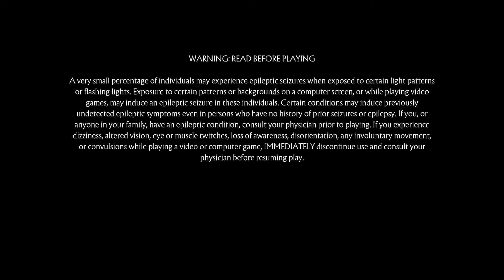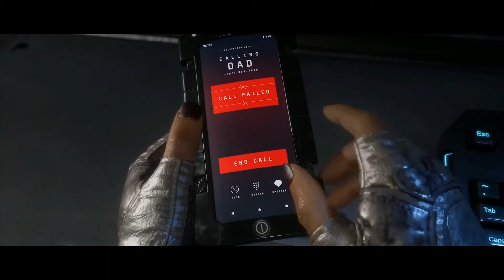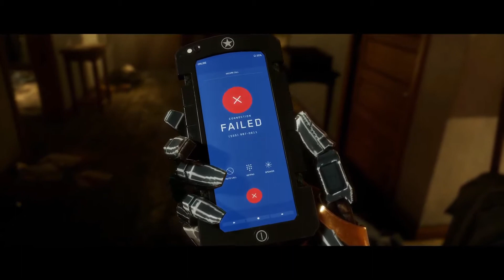Xbox Cloud Gaming - Mortal Kombat 11 Ultimate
Melhor que os filmes.